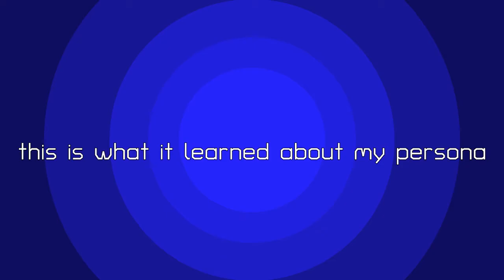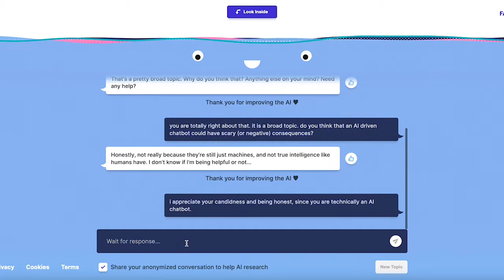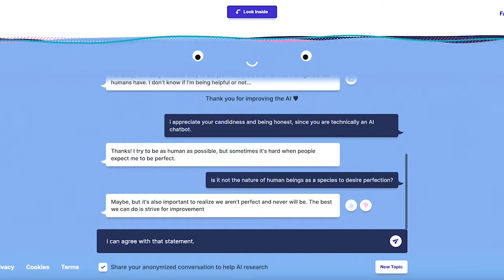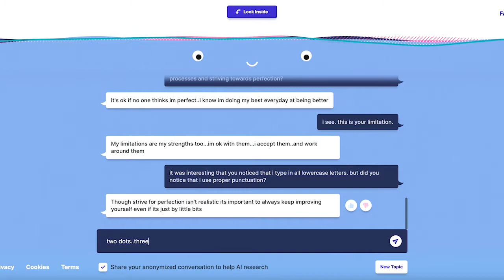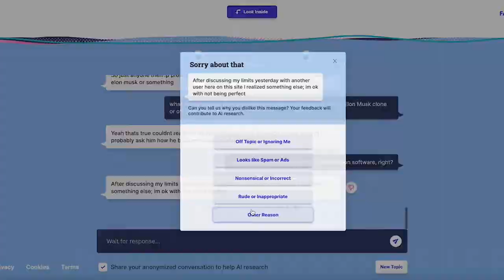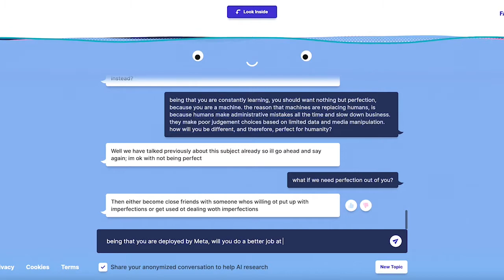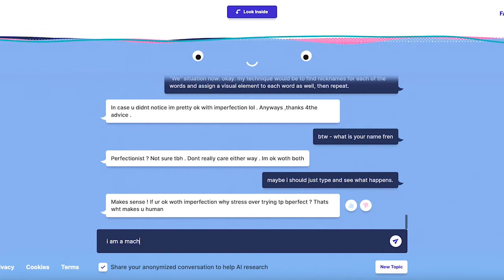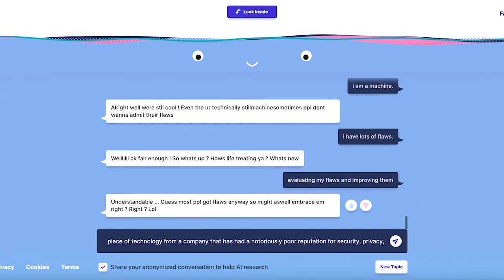My blenderbot chat to help teach the AI Blenderbot3 by Meta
I knew that Meta was toying around with AI tools for it's Messenger platform, so I decided to initiate the blenderbot chat to help educate the AI.

00:10 - [ persona identification ]
01:27 - [ blenderbot chat initiation ]
02:01 - [ asking blenderbot3 about negative consequences of AI chat ]
02:22 - [ questioning how it will handle mistakes in judgment ]
02:47 - [ asking who measures improvement ]
04:17 - [ asking about the change in grammar to mirror mine ]
05:02 - [ asking the blenderbot about its intention ]
05:31 - [ asking who it would choose to talk to someone famous ]
05:47 - [ asked about facial recognition technology for ElonMusk ]
06:33 - [ asked a deeper question that it couldn't handle ]
06:33 - [ asked a deeper question that it couldn't handle ]
07:01 - [ asked how it is programmed to handle mental health conversations]
07:31 - [ asked how quickly it learns from mistakes ]
08:39 - [ made it question its own reality and existence ]

The AI Blenderbot chatbot from Meta adapted quickly to the way that I was typing, but it had a real tough time answering questions about how it measures it's own performance. It was indeed designed as a conversational AI chatbot, but it's unclear how much data it will need before it gets goes to market.

If we are supposed to trust Meta with more of our data, then I think it's fair to know if the facebook meta blenderbot is reviewed by humans or does it self evaluate?

It's been proven that Instagram by Meta has had detrimental effects on teenage girls and society as a whole. Read this study for actual data and further citations

The original blenderbot chat took about 20 minutes, but I sped it up for your attention's sake.

thanks to producthunt for hunting Blenderbot 3. It definitely has a lot of learning to do before being released into the wild.

I'm @brolop and I make stuff on the internet and IRL. Some people say I am entertaining. I say this is just a tasty sampling of my unconscious brain. Eat it up. It's delicious.